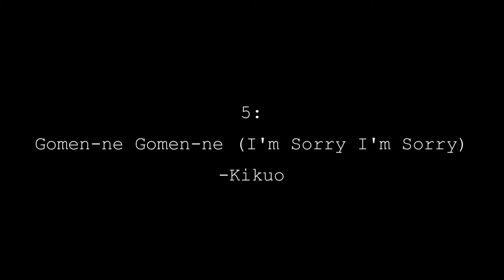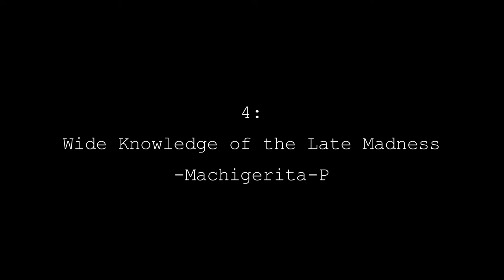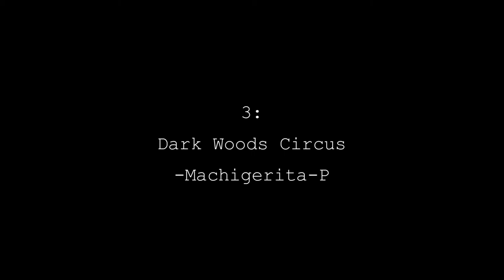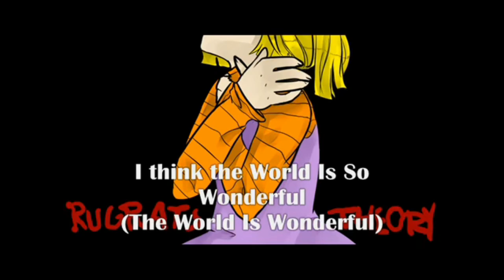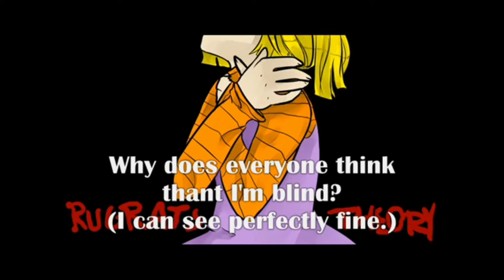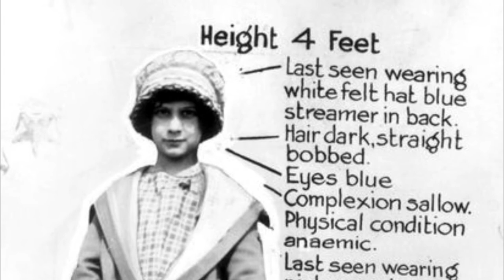Top 5 Horror Vocaloid Songs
ITS HALLOWEEEEEEEEEEN! (month) So sit back, wind down with ur fav fall tea and lets get this sh** crackin!!